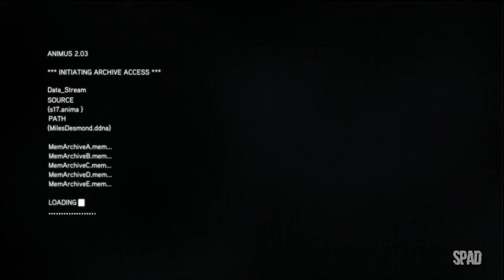ASSASSIN'S CREED: Revelations (Jornada de Desmond, Parte 1: Dúvidas)(Gameplay em PT-BR) #01